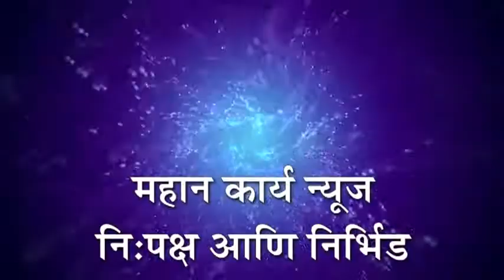अनवडी पुलानजीकचा विद्युत पोल धोकादायक